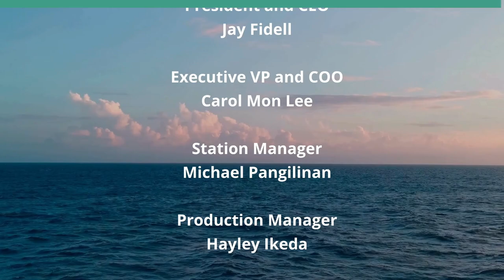Solutions for our Major Social Problems (View from the North)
How Do These Problems Differ in Canada.  The host for this show is Jay Fidell.  The guest is Ken Rogers.

Dr. Ken Rogers, retired Canadian businessman, helps us understand the social problems common to the US and Canada, and how they differ in Canada.  These include poverty, joblessness, homelessness, racism, inequality, immigration, healthcare, education, and abortion, among other things.

Underwriters:
Michael Sklarz
The Cooke Foundation
Hawaii Energy
Hawaii Energy Policy Forum
Hawaiian Electric
Galen Ho of Immersive Worlds
Kamehameha Schools